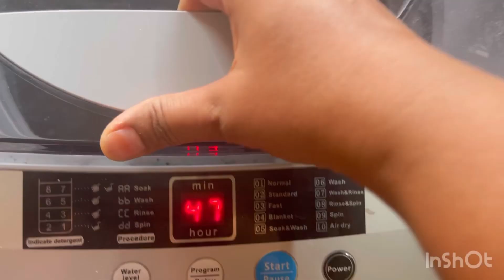आम्ही housewife घरात झोपा काढतो 🙄| marathivlog |nit trichy